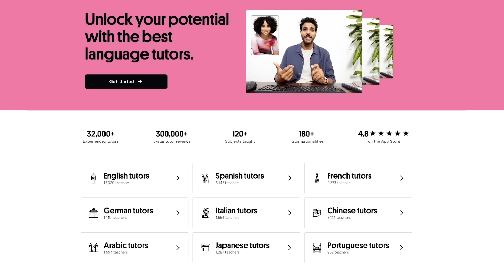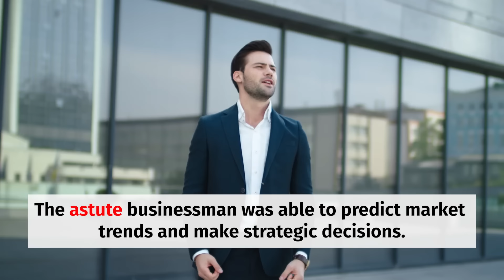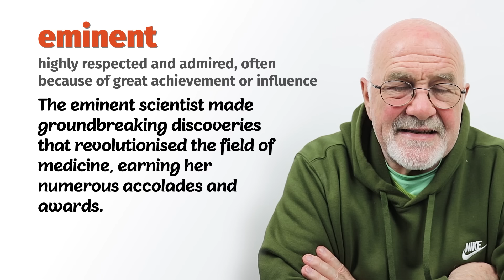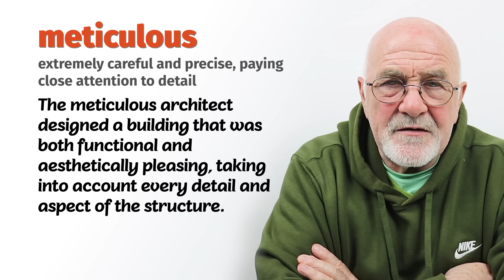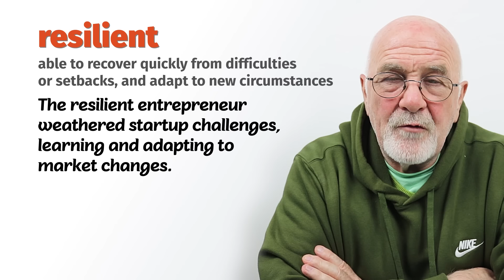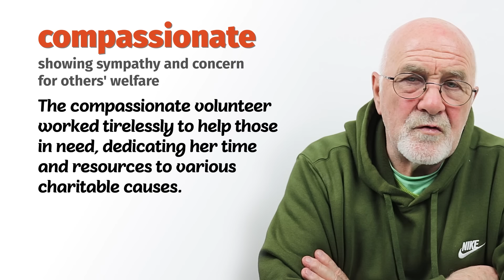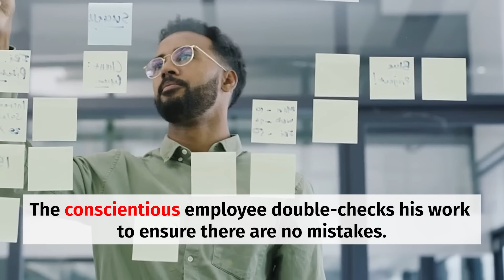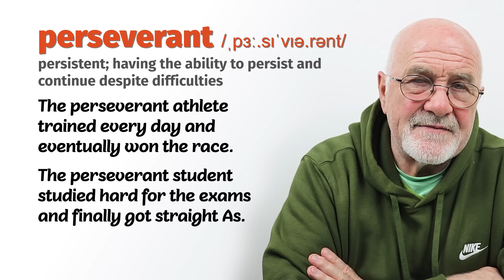20 Advanced Adjectives (C1/C2) to Build Your Vocabulary | TOTAL English FLUENCY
⭐ BOOK A LESSON ON PREPLY ⭐

Build your vocabulary and speak like a native with  20 advanced C1 & C2 level adjectives for total English fluency. This English lesson is useful for students studying for IELTS, TOEFL, CAE, and other English proficiency exams, as well as those looking to improve their written and spoken English.

By the end of this video, you'll be able to incorporate these adjectives into your speaking and writing, and you'll notice a significant improvement in your English language proficiency. Learning these advanced English adjectives will develop both your listening comprehension as well as your speaking fluency. These advanced words will help you build your vocabulary so that you can be more specific when describing people. Bring your English vocabulary to the C1 level and speak confidently in English.

***FROM INTERMEDIATE TO ADVANCED ENGLISH ON A BUDGET***

- 55 online English lessons (worth €1,040)
- pronunciation exercises
- downloadable resources
- interactive chat

⏰ LESSON CHAPTERS:
00:00 Hi Students
02:11 How to learn new words
03:03 Articulate
05:03 Astute
06:52 Diligent
08:31 Eminent
10:25 Impartial
11:55 Innovative
13:13 Meticulous
15:19 Resourceful
16:59 Resilient
18:34 Versatile
20:04 Assertive
21:28 Compassionate
23:14 Empathetic
24:38 Persistent
25:50 Inquisitive
26:52 Conscientious
28:35 Arrogant
29:29 Eloquent
30:39 Tenacious
31:40 Perseverant